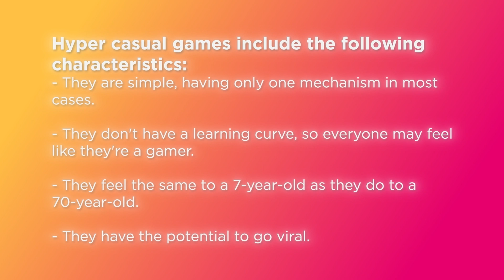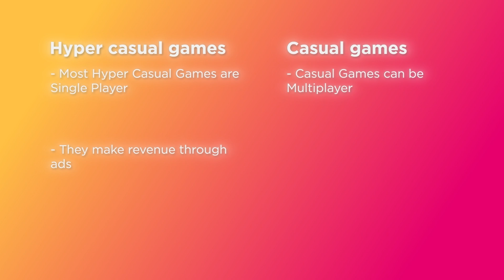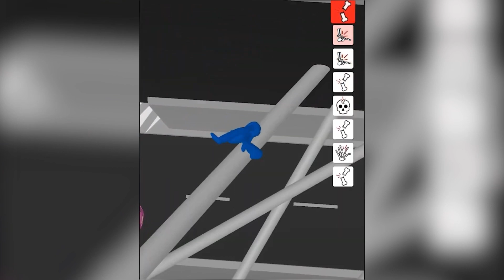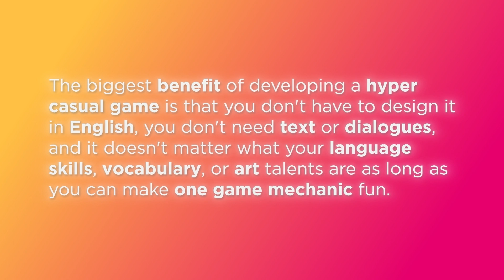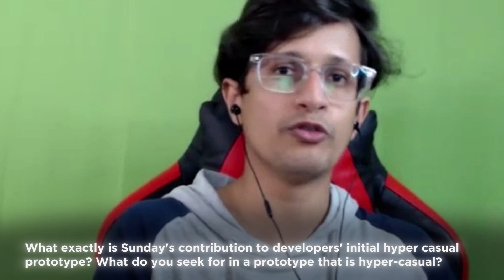Interview with Balaji Vijayan from Sunday Hyper Casual Games Publisher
Sunday is a global game maker with big ambitions and a collaborative mindset. They work in small teams to inspire creativity and use data for speedy decision-making. Creating video games is supposed to be fun, so they make sure it’s exactly that.

Learn how to make games in Unity Game Engine through my upcoming course on Unacademy